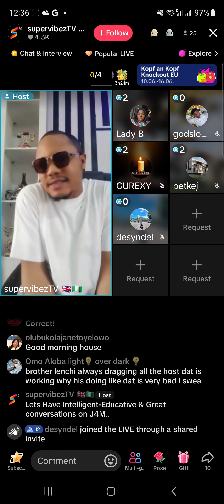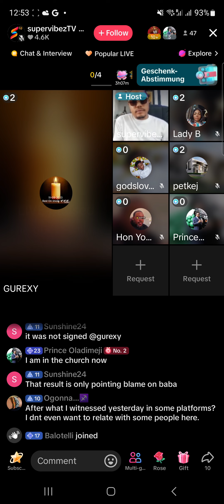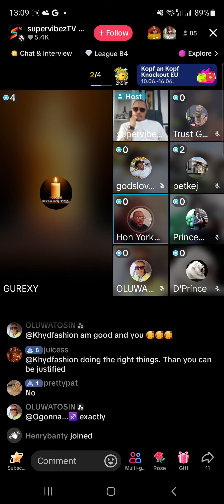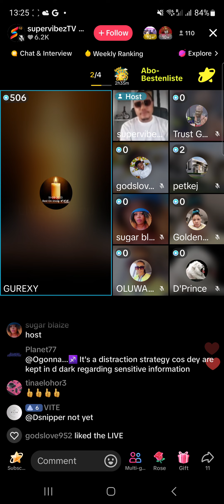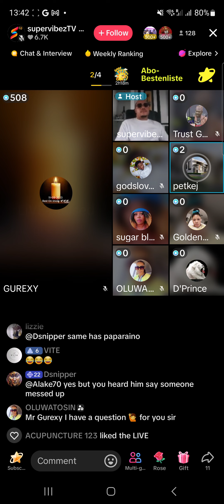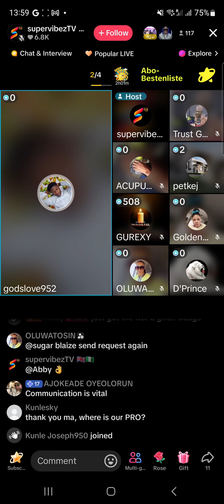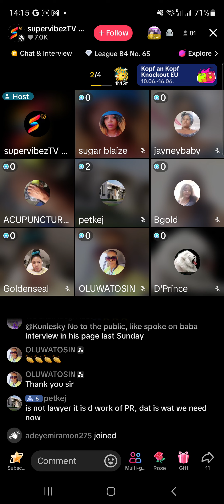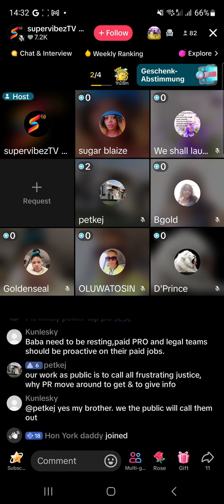9 June 2024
justice for mohbad still continue we are not relenting until we get justice for mohbad No dna No burial we moveeeeee. fypviral tiktok justiceformohbad nodnanoburial fypviral fypage freearifa justiceformohbad nodnanoburial mohbadsfather imolenization fypagetiktok mohbadnews fypシ゚viral